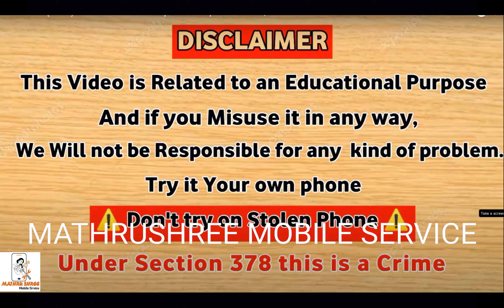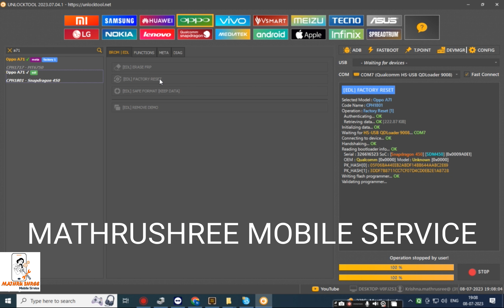OPPO A71 CPH1801 PASSWORD AND FRP BYPASS JUST ONE CLICK WITH UNLOCK TOOL 🔥